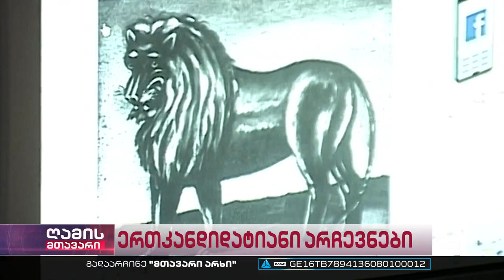"ოცნების" ერთკანდიდატიანი არჩევნები უნივერსიტეტებსა და ფედერაციებში